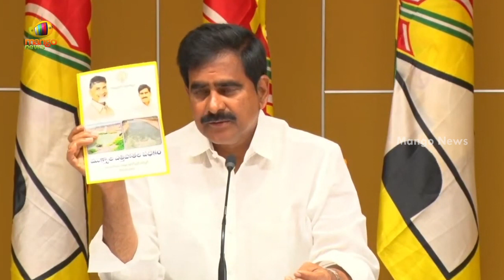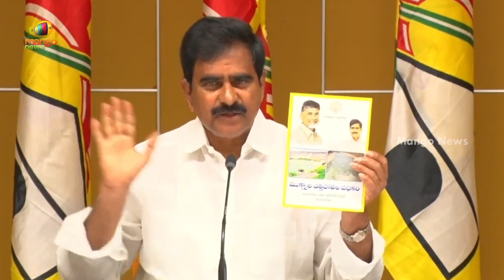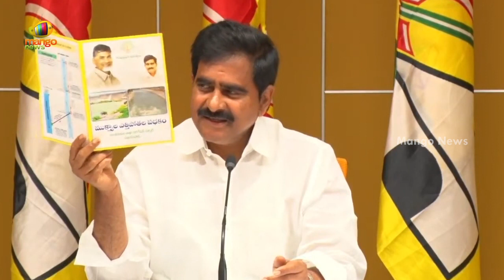TDP Leader Devineni Uma Press Meet Over New Irrigation Projects In AP | AP Latest News | Mango News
TDP Leader Devineni Uma Press Meet Over New Irrigation Projects In AP.